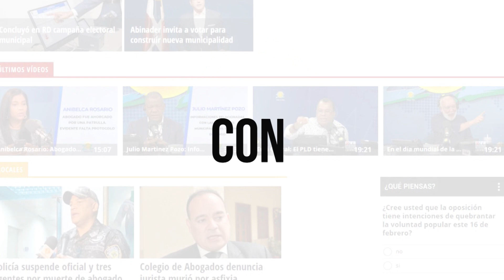GRAYMER MÉNDEZ: EL EXTRAÑO CASO DEL GENERAL GENARO GARCÍA Y GENERAL SALVADOR CIENFUEGOS